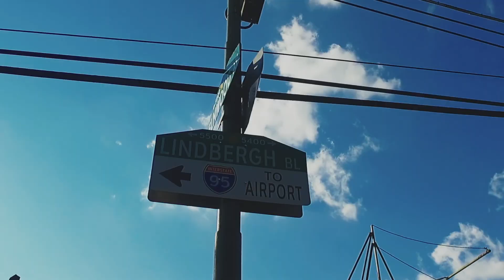DRE DEEP Official Video (MONEY CASH DOE)